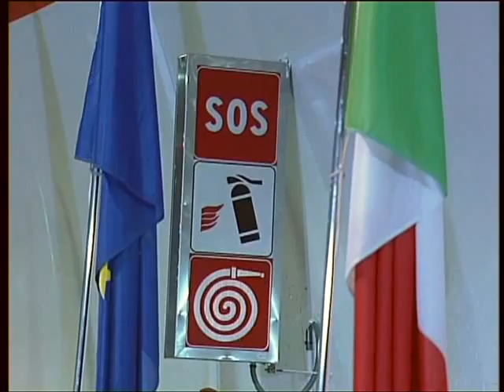IL PD CHE GOVERNA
UDINE: L'assemblea nazionale del Partito democratico, la parola a Debora Serracchiani